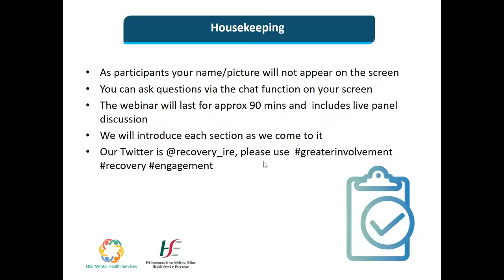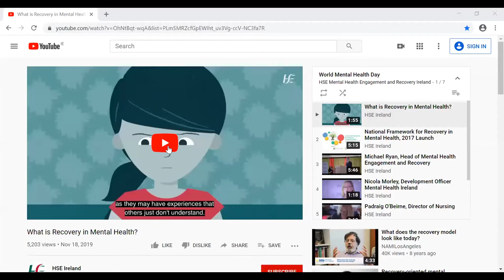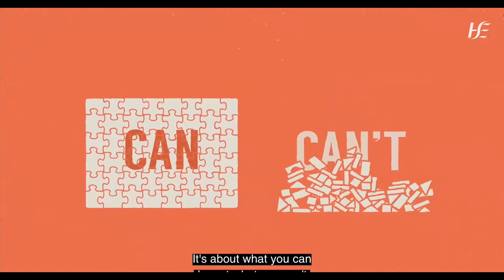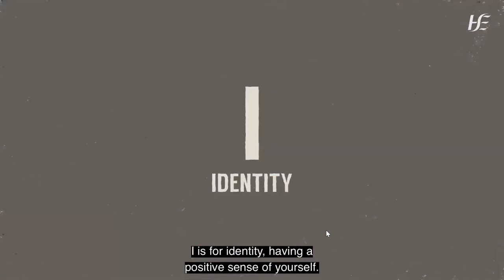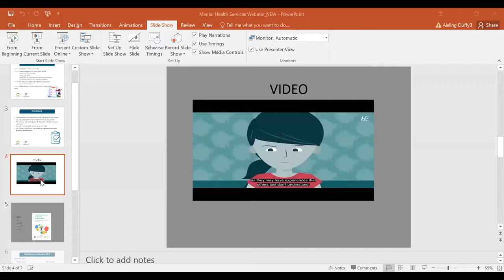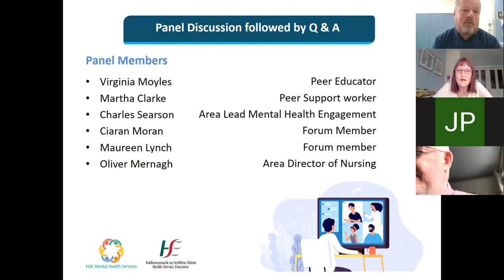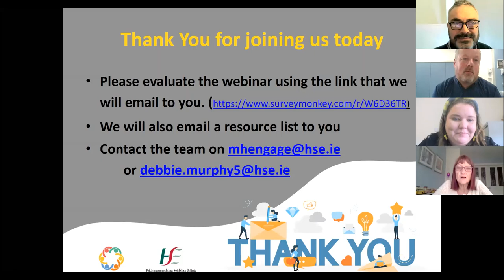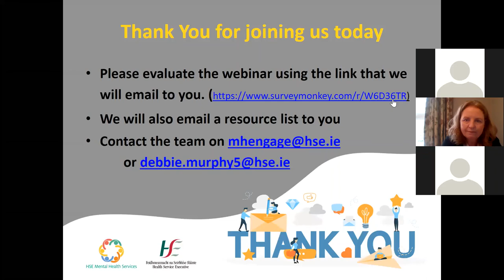World Mental Health Day 2020 Webinar video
Theme of Webinar : Greater Involvement -Recognising the importance of lived experience in our Mental Health Services